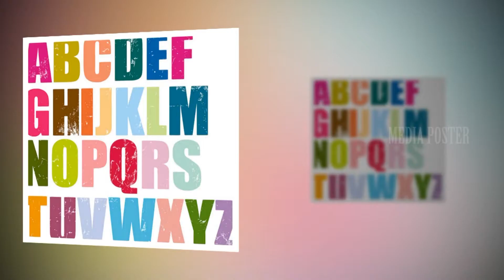What Do The First Letters Of Your Name Say About You | First Letter Of Your Name | Media Poster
Media  poster is a Official YouTube channel.  Find exclusive movie updates, Tollywood Gossips,News Updates, Rare Videos & photos,Movie reviews, Health tips ,Fitness tips, Traditional stuff, ect. Media  poster makes you to enjoy the videos .